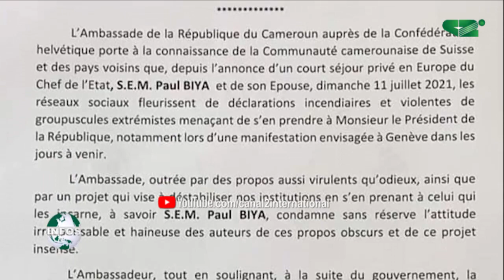PAUL BIYA: L'HOMME SEREIN